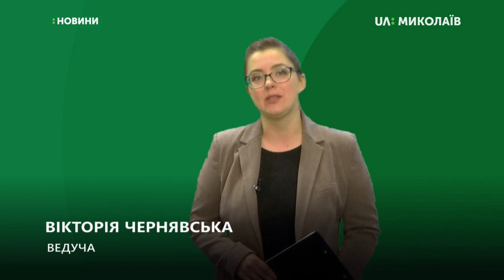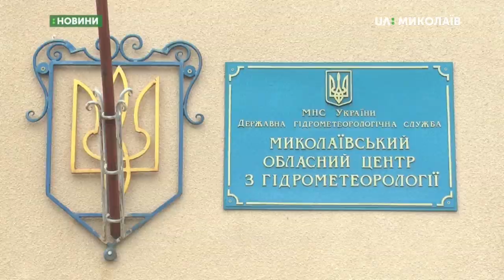20.11.2019. Новини. 08:30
Новини
Інформаційна картина дня (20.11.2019) поглядом кореспондентів телеканалу UA: Миколаїв (випуск новин — 08:30):
- моніторинг забруднення повітря та води, складання агрометбюлетенів,  щоденні прогнози погоди і попередження про небезпечні стихійні явища - все це входить в обов'язки співробітників обласного гідрометеорологічного центру.  Як саме працюють миколаївські синоптики - дізнавались кореспонденти Суспільного.